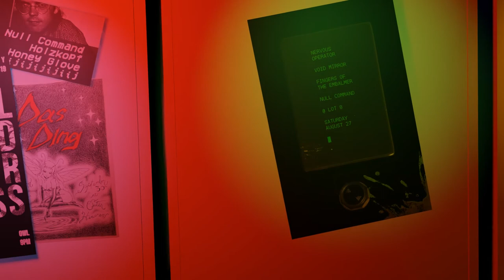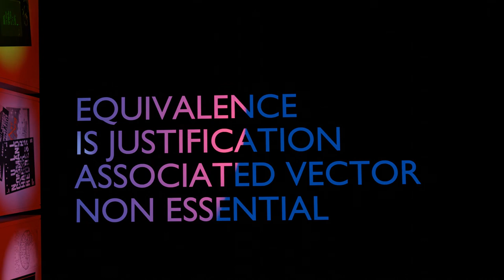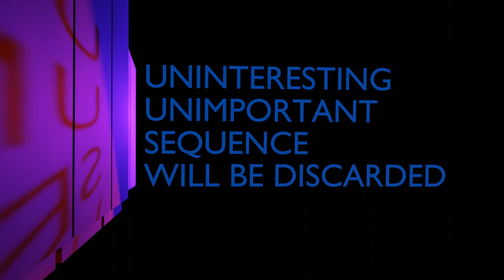Null Command "Compression Standards"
Artist: Null Command
Track: Compression Standards
Album: Control Language For Deviation

ADEQUATE
APPROXIMATION
WHAT IS REDUNDANT
MUST BE EXPLOITED

EQUIVALENCE
IS JUSTIFICATION
ASSOCIATED VECTOR
NON ESSENTIAL

UNINTERESTING
UNIMPORTANT
SEQUENCE WILL
BE DISCARDED

COLLISION DETECTED

3D models (CC)

mainframe / minicomputer / chair: Max Dragonn
desk: Cameron-Main
book: Eric Fan

Animated in Blender by moron